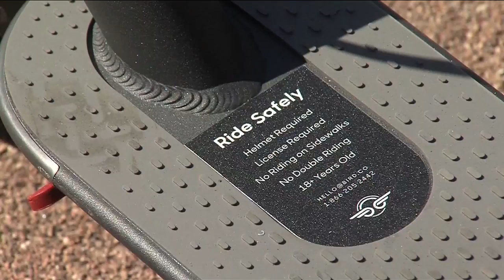Bird Scooters land at ACU